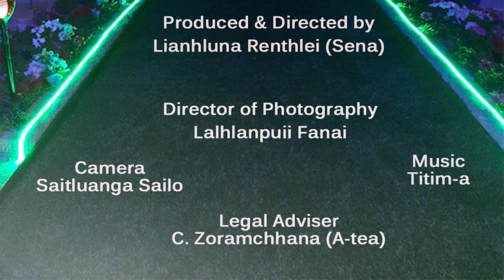Buangpui Chhûngkaw harsate FAKAWMZIA HI... An fa-te mawlh mai hi// Kan sawi dûn...